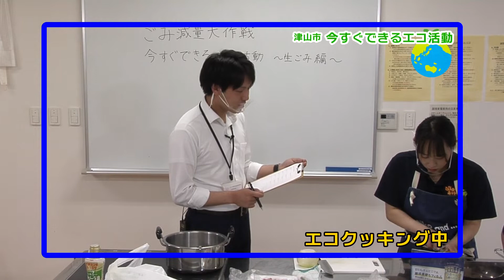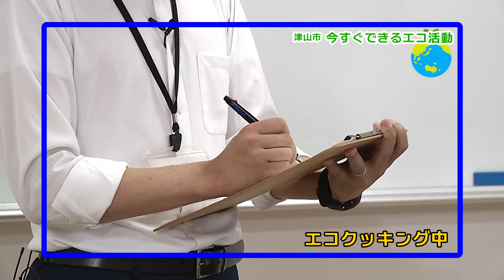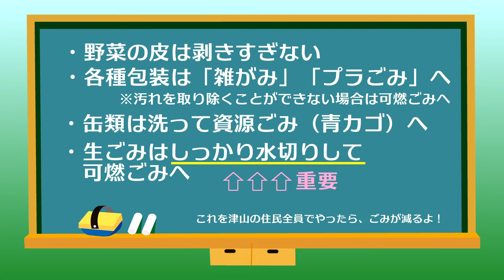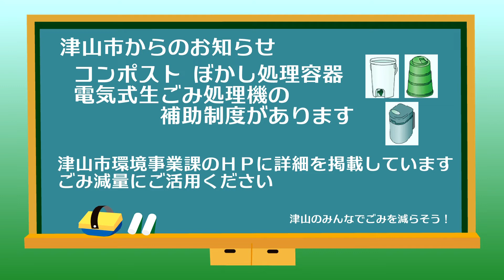今すぐできるエコ活動～ごみ減量大作戦～新生活編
生ごみ、プラスチックの包装、紙箱、缶…料理中に出る、さまざまなごみ。

カレーライス作りを通して、料理中に心がける「分別の注意点」を紹介します。

ごみ減量にご協力をお願いします。